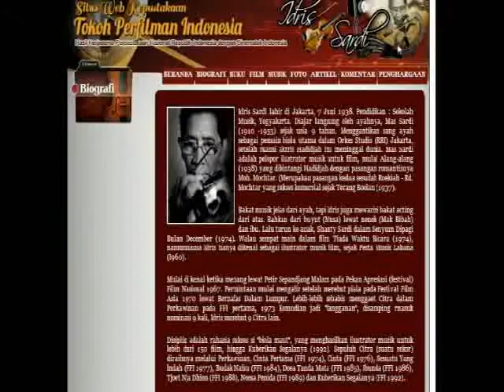Berita Video Peluncuran Situs Web Tokoh Perfilman Indonesia Idris Sardi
Dikerjakan oleh sub Bidang Otomasi  Narasi Sigit Purwoko dan Fifisari Aminingsih